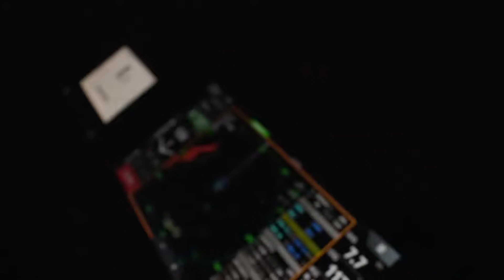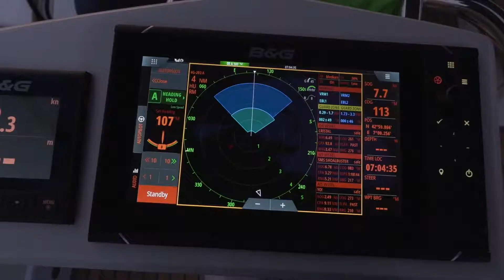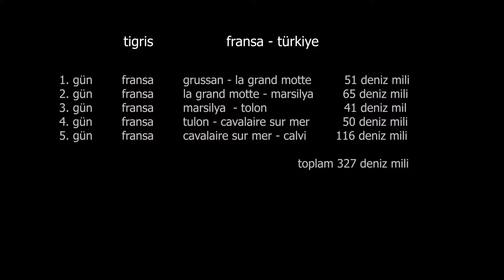5.Gün Cavalaire Sur Mer (Fransa) - Calvi (Korsika) 116 Deniz Mili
Cavalaire imanından saat 4 çıkıyoruz, karanlık, ay ışığı bize yardımcı oluyor. Rüzgar sıfır, deniz düz.  Yolumuz 116 mil .
110 dereceye 30 mil gittikten sonra bir helikopter geliyor  bizi ve önümüzdeki şilep i kuzeye çeviriyor,  8 mil geri dönüyoruz, sonra bir anons geliyor ve tekrar 110 dereceye dönebileceğimizi söylüyor,. uzakta bir römorkör ve  çektiği garip bir platform var idi Askeri bir operasyon mu, nedir anlayamadık.
Calviye kadar deniz düz, öğlenden sonra bulutlu, Calvi ye girişte yağmurlu.
Müzik Can Atilla